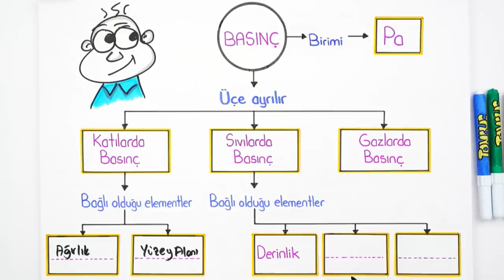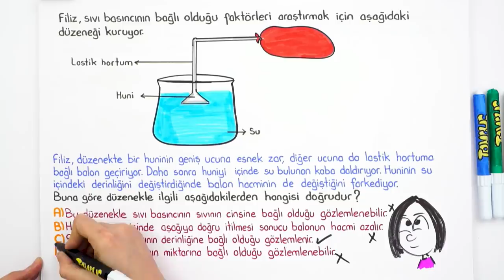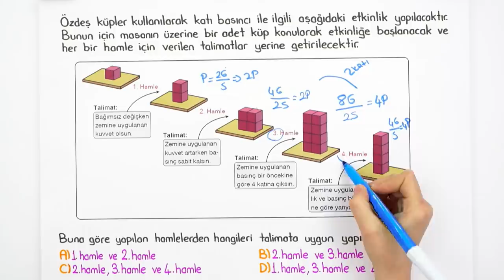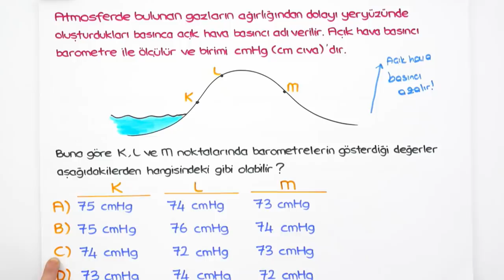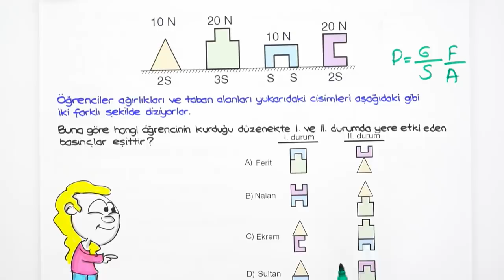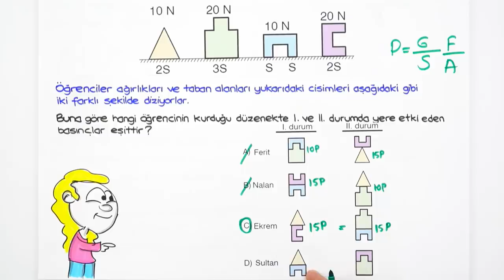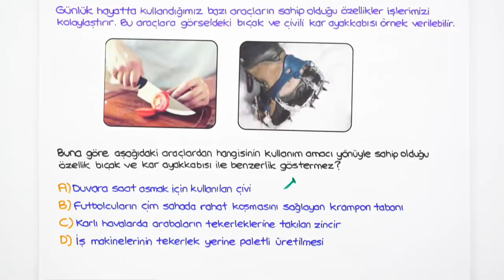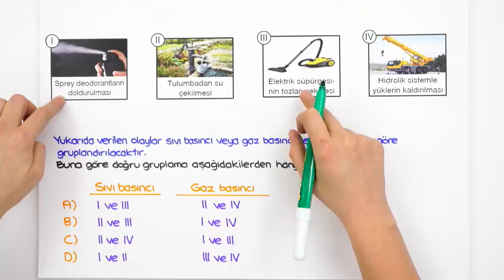Basınç Soru Çözümü | 2021 LGS Kampı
LGS Kampı Ocak programına buradan ulaşabilirsin 👉
2007tayfa! Fen dersinin "Basınç" konusunu yeni nesil sorular ve kapsamlı konu anlatımı ile sizlere öğretiyoruz. Sakın kaçırma!